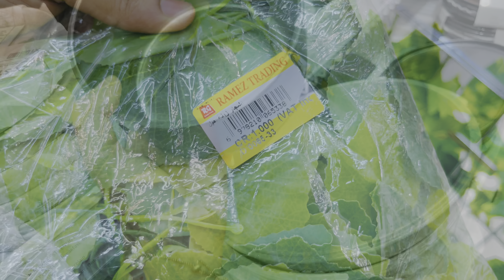വീട്ടിലേക് വിലകുറഞ്ഞ must ആയിട് വേണ്ട ikea products കാണാം | Budget friendly shopping at IKEA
Budget friendly shopping
IKEA haul
Ikea shopping mall
Ikea shopping vlog Malayalam
Malayalam vlog
Useful products for kitchen
Useful products for home
Useful items for kitchen
Low cost kitchen products
Must purchase products for kitchen
Shopping vlog Malayalam
Shopping vlog Malayalam new
Malayalam vlogs